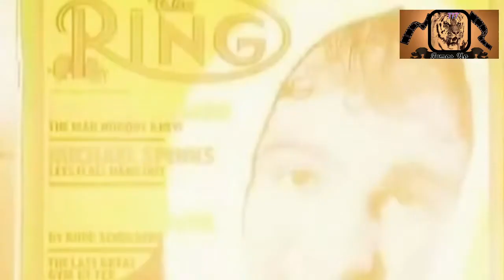Ang American Heavy Weight Legend Na Walang Talo Bago Magretiro At Highlights ng Laban.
Rocky Marciano ang heavy weight na walang talo bago magretiro pero sa di inaasahang trahedya ay namatay sa plane crush. Siya ay nagretiro na may rekord na 49 wins at 43 knock outs na walang talo.